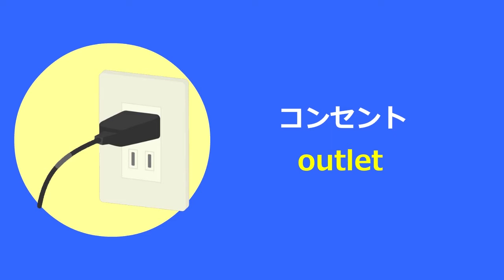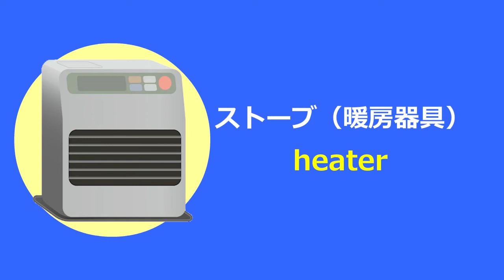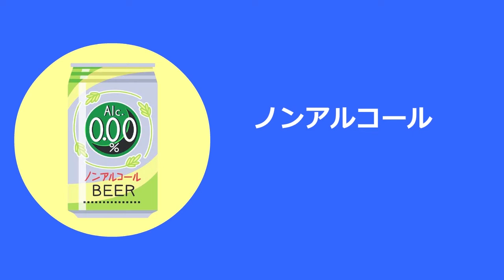【カタカナ】和製英語50選（家電・日用品・食べ物・衣料の単語編）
普段当たり前のように使っているカタカナ英語・・・
てっきり英語かと思って海外で使ってみたら全く通じない！！

英単語のようで実は英単語には存在しない純和製英語、英単語ではあるけど、日本語と英語では意味合い、ニュアンスが異なる物、発音が異なりやはり通じない、勝手に省略しちゃって英語では意味不明な物など、実は海外では通じないものが沢山あるんです。

この動画ではそんな【カタカナ】和製英語のうち、家電・日用品に関する単語、食べ物・飲み物の単語、衣料の単語にフォーカスして全和製英語＝（意味的に）正しい英単語を全50個ご紹介します。

00:04 家電・日用品の和製英語
01:58 食べ物・飲み物の和製英語
04:21 衣類の和製英語